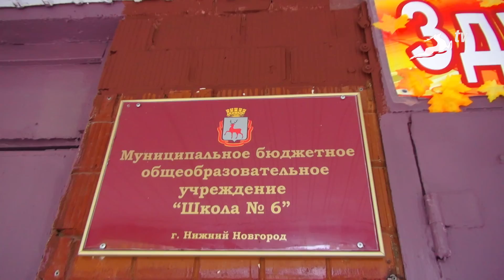"Чайка" в школе №6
Игроки МХК "Чайка": Андрей Крупкин, Кирилл Ураков, Аким Коломаров и Егор Серанов - побывали в школе №6 Нижнего Новгорода (А. Крупкин является её выпускником) и пригласили учеников на ближайший матч своей команды, а заодно и пообщались со школьниками.